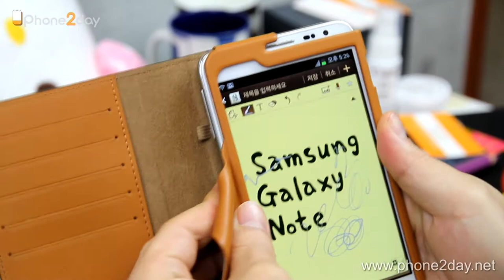갤럭시노트 케이스 헤비츠 윈도우타입 레드 핸드메이드-handmade Galaxy note case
갤럭시노트 케이스 헤비츠 윈도우타입 다크레드 핸드메이드-handmade Galaxy note case

화질품질 HD로 케이스를 더 자세히 볼 수 있습니다

스마트폰케이스

폰투데이에 방문해주세요